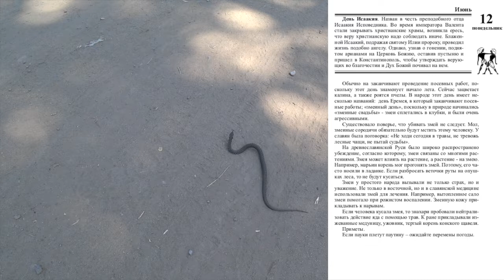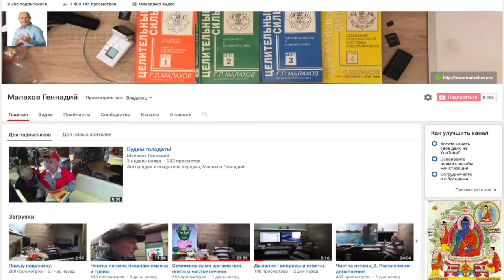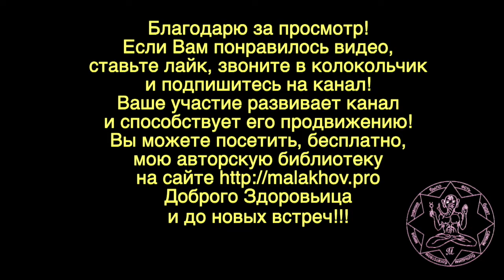ЛУННЫЙ КАЛЕНДАРЬ, НАРОДНЫЕ ПРИМЕТЫ, ПРОГНОЗ ПОГОДЫ. 12 июня 2019 года.